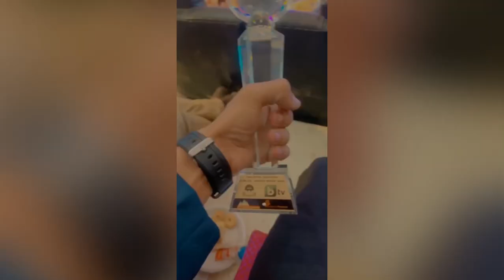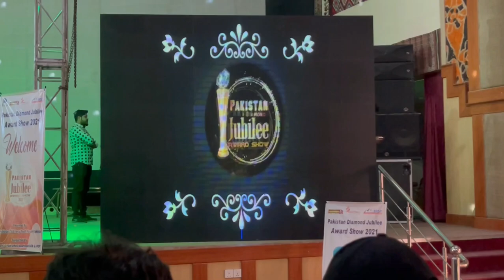PAKISTANI DIAMOND JUBILEE AWARD SHOW🏆Alhamdulillah Best performer of the year in spots climbing 🧗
*(PAKISTANI DIAMOND JUBILEE AWARD SHOW🏆2021 )*
I am so glad that I am Nominated For Best performer and i am really thank full to Mr. Hayatullah Khan Durrani the Founder and Patron of Chiltan Adventurers Association Balochistan and those others who supported balochistan team and rememberd us in their prayer thanks allot to chiltan adventure association balochistan who supported our team and feel proud that I am the junior member of Chiltan Adventure Associations Balochistan the first and only internationally recognized organization of adventure sports in pakistan.🇵🇰 .